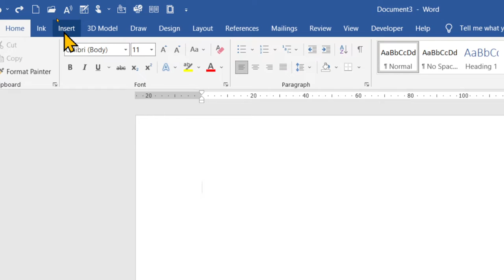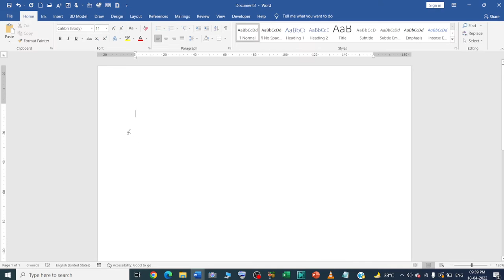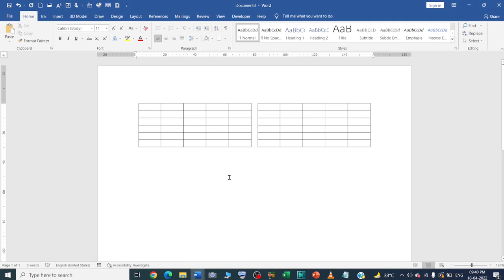How To Put two Tables Side By Side In Microsoft Word?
In this video we will learn that How To Put 2 Tables Side By Side In Word?
How to insert 2 tables side by side in Word?

YOU will find some tips & tricks to make easy your computer operations. I will try to provide maximum solutions here. Would request you to watch entire video and use pause button to understand every step that How do I make two tables side by side in Word?

I will upload some more basics of MS word two table side by side, in my upcoming videos. If you need any help with the related topic so kindly write it on comment section.

Keep watching.
Keep learning.

 thanks @LearnBasics